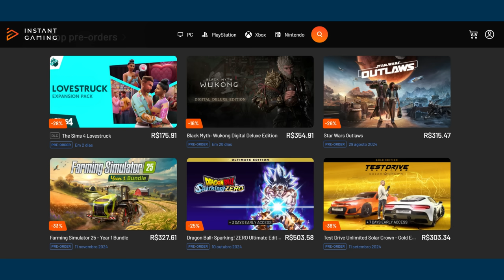B0MBA (NEGATIVA) VINDO NA RED BULL / MUDANÇA DE NOME DO CANAL / BOTTAS / FERRARI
Sergio Milani
@scuderiamilani (Twitter)

João 3:16

00:00 - Introdução
00:43 - Mudança de nome do canal
02:50 - Bottas com chances na Audi
03:50 - Ferrari contrata engenheiro da Red Bull
05:04 - Lawson e Ricciardo
06:55 - Bortoleto pode pegar essa vaga?